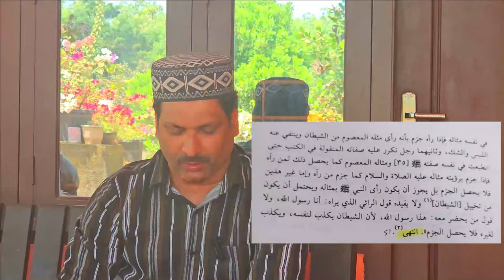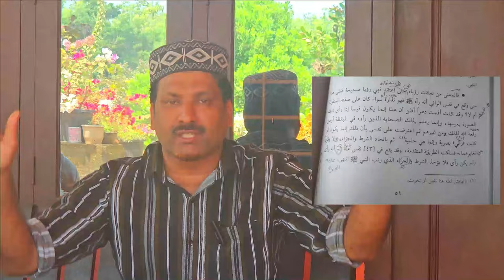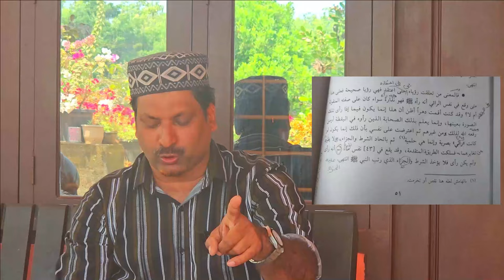കുരുവട്ടൂരിസത്തിന്റെ സ്വപ്നങ്ങൾ വീണ്ടും പൊളിയുന്നു | നിറം മാറുന്ന കുരുവട്ടൂരിസം | കുരുവട്ടത്തിന്റെ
കുരുവട്ടൂരിസത്തിന്റെ സ്വപ്നങ്ങൾ വീണ്ടും പൊളിയുന്നു | നിറം മാറുന്ന കുരുവട്ടൂരിസം | കുരുവട്ടത്തിന്റെ മുഖംമൂടി പൊളിച്ചടുക്കുന്നു | Majeed Pathappiriyam